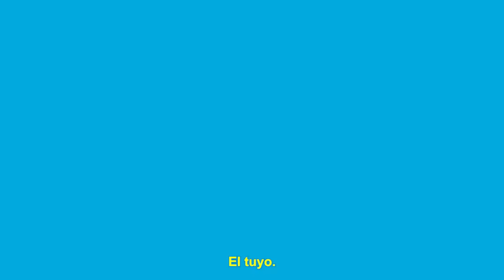Hay un país donde podemos vivir distinto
✅ Programa Fomento Empleo Industrial
✅ 1200 km de rutas nuevas

# Entre todos hacemos
# Hacemos Córdoba